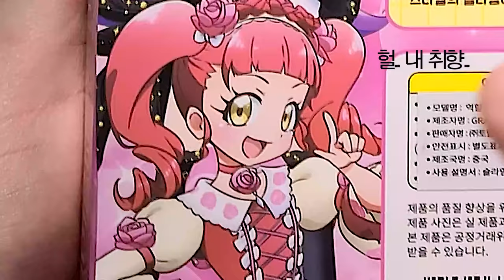프리티켓 주는! 미라클코디슬라임 액괴만들기👗💗 | 프리채널 슬라임 후기 | 마블링 액괴 | Miracle Cody Slime | 루키밍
[촬영] 갤럭시 울트라 20
     [편집] 프리미어프로
     [폰트] 이랜드 나이스체
               (뿌요님 오르골 커버)

👗rookieming SNS👗
    Naver blog : 루키밍
    Naver tv : 루키밍 그림채널